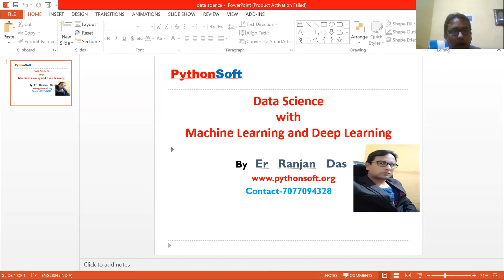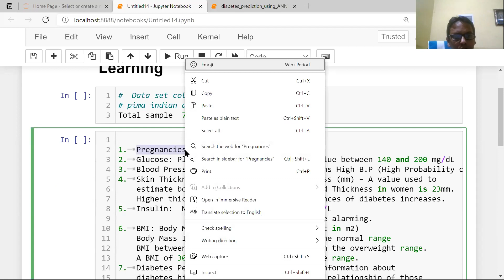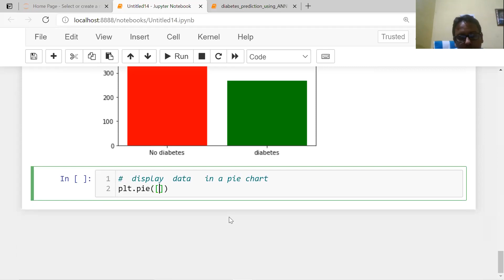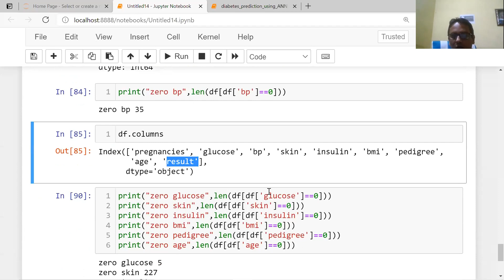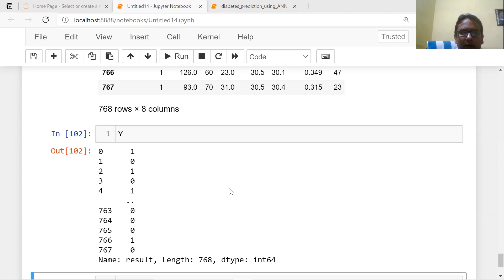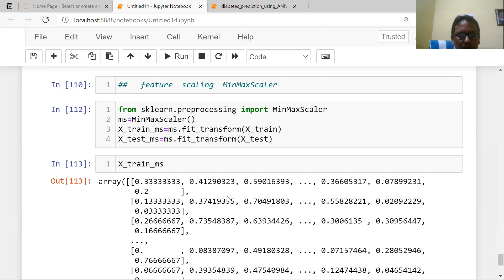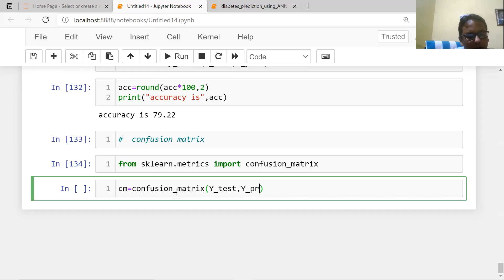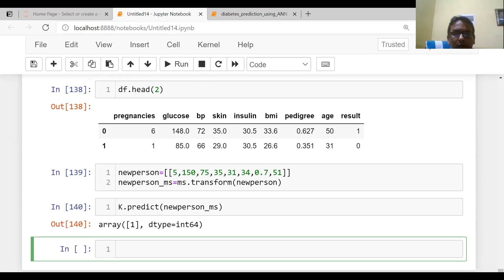Diabetes Prediction Using Machine Learning | Ranjan Sir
In this video I have developed a Machine learning model to predict a person will suffer from diabetes or not.